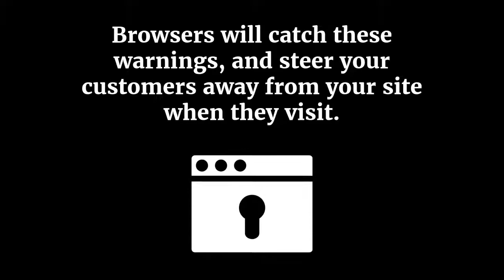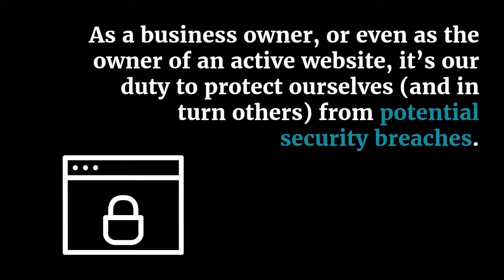Top 3 WordPress Security Mistakes and How to Fix Them!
Let’s talk WordPress Security. Why? Because statistics say that 30% of you are using it. That’s a huge chunk. In fact, we are part of that crowd too. Not only that, WordPress is open source meaning anyone can see their code and how they use it. With great power comes great responsibility and unfortunately, there are many who use this knowledge for evil doing.

WordPress is a very affordable and powerful platform. The WordPress security is not lax, it’s more that so many users make it a veritable playground. Much like Facebook.  If you understand why sites are attacked, the top 3 most common security mistakes and how to fix them, you’ll be able to harness the power with less risk.

Need a group of like-minded, hard-working entrepreneurs to join up with? Check out The Empowerment Pride at empowermentpride.com